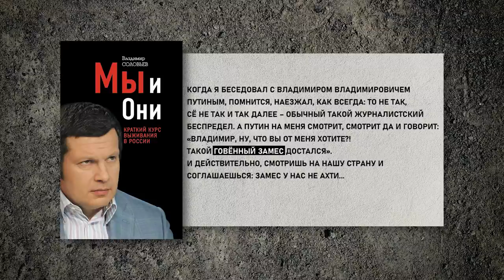Дмитрий Быков: массовое отрезвление, страх в России, Путин и «говённый замес», диктатура или хаос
«Я очень жду, что сейчас появятся новые люди снизу, которые начнут все организовывать и в конечно итоге выиграют». На связи с Ольгой Романовой — Дмитрий Быков. Писатель и журналист, а еще и волонтер, который во время эпидемии коронавируса (COVID-19) может привезти вам кефир и хлеб.

В интервью: диктатура или хаос: как коронавирус изменит жизнь в России? В чем провинились советские люди и на что они променяли свободу? Почему Владимир Путин презирает население и станет ли он победителем коронавируса? Почему страх в России — это осознание собственной греховности и кто «вытащит страну за волосы»? Почему зэки — это «другие дважды», хотя почти все русские живут в ожидании ареста? И кто может возглавить Россию?

Дмитрий Быков — российский писатель, поэт, журналист, преподаватель литературы и автор канала ЖЗЛ, ведет программу «Один» на радиостанции «Эхо Москвы», а также серию программ о литературе на телеканале «Дождь».